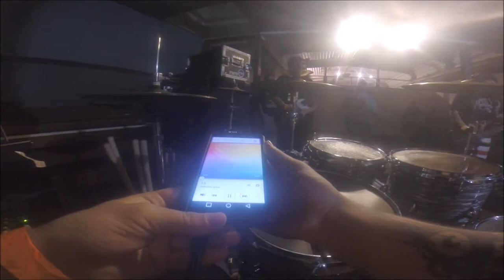Beware The Neverending Full Set (DRUM CAM)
This is a chest mounted GoPro footage from a weekday show in Milwaukee at Borg Ward in Wisconsin.

Giovanni Casanova uses:
OCDP Venice Kit
20" by 20" kick with emad head
10", 12", and 14" toms with Evans hydraulic heads
14" LUdwig epic snare 14" with Evans hybrid coated head
Tama Speed Cobra Pedals
Pork Pie Drum Throne

Cymbals Left To Right
14" Z Custom Hihats
2 6" Agazarian Splashes
17" Zildjian Rock Crash
23" Zildjian sweet ride
17" Sabian holy china Chad Smith signature